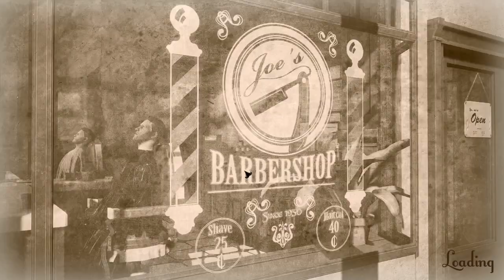Barbershop Simulator PC Gameplay ★ game simulasi jadi tukang cukur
and be sure click the like button.

this simulation pc game is about trimming beard in a charming  barber shop in the 1930’s.rendered in 3D interior and a great authentic 1930’s soundtrack power by great gaming engine it is unreal engine. it is really fun game guys!